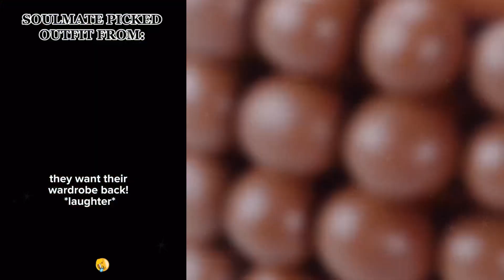🍭🌶️ Text To Speech 🍒🏅 Best POVs Storytime || @Brianna Mizura || POVs Tiktok Compilations 2023 #9